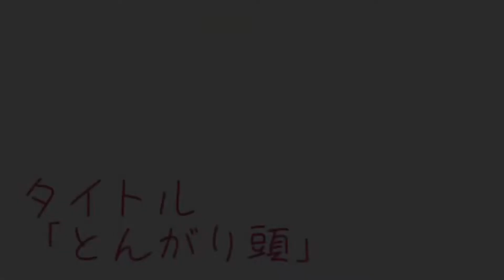【柴犬 もみさん】エア犬かき出来た！でも泳ぐってよくわからな～いｗ川遊び行ってきたよShiba Inu Momisan swims in the river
毎年この川で泳ぐんだけどね　泳ぐって？犬かきって？でも　深くなると知らないうちに　泳いでるんだよね♪ドボンのまえはYouTubeでよく見るエア犬かきをしたよ♪心の準備体操だよｗ川は　ま～まあ～楽しかったデスｗ　ｂｙもみさん　3歳8か月女の子🎀